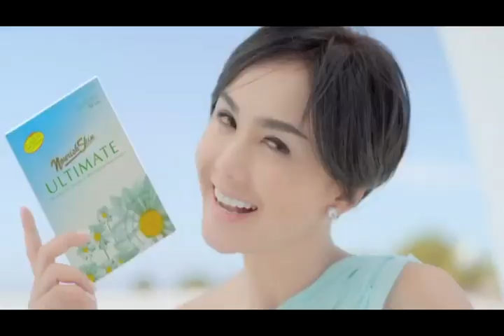TVC Nourishkin Ultimate Yuni Shara - Pantai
Agency : Omni Dmc
Creative Director : Aan Rawones
Account Manager : Anny Ienawaty
Account Executive :  Marietha Magdalena, Tri Irawati, Dahlia Noviani
Art Director : Dimas Haryoko
Copy Writer : Puti Ag, Slamet Ch